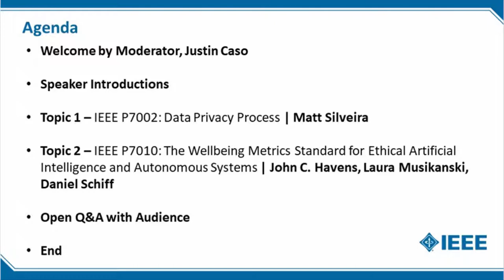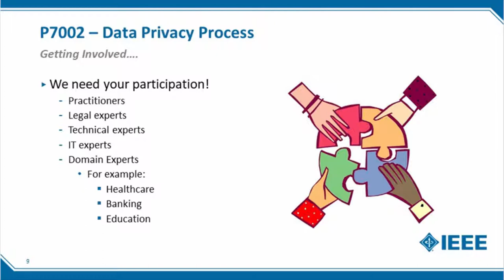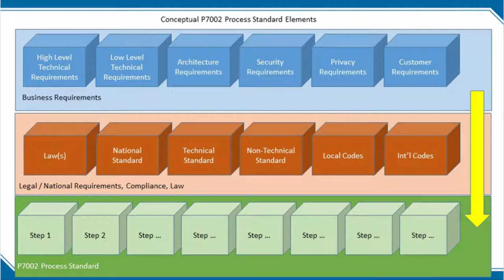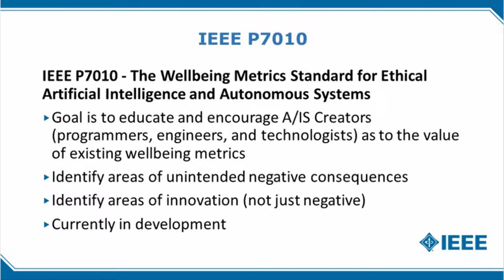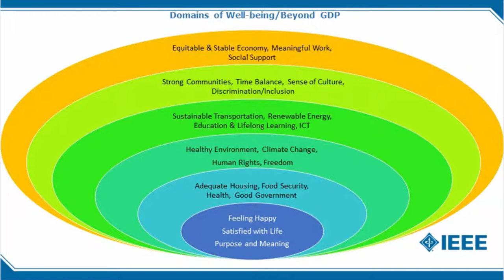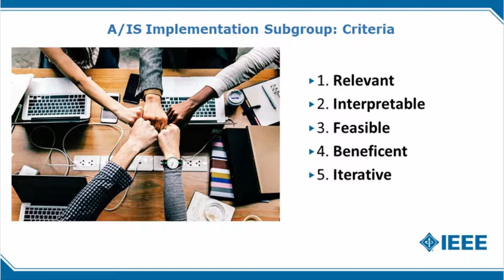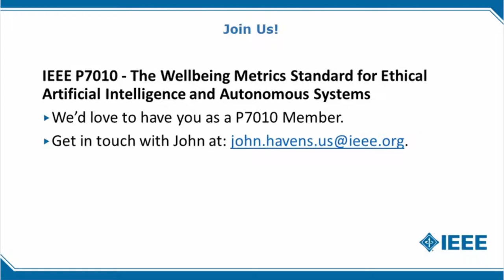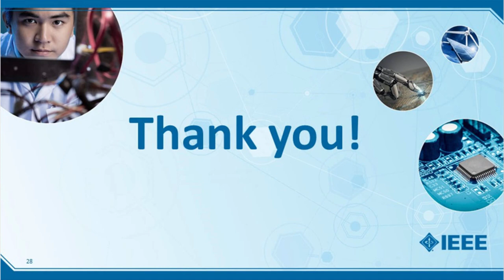Webinar: Ethical Considerations for System Design, Part 3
As the use and impact of autonomous and intelligent systems become pervasive, there is a need to establish societal and policy guidelines in order for such systems to remain human-centric, serving humanity’s values and ethical principles. Inspired by The IEEE Global Initiative on Ethics of Autonomous and Intelligent Systems, the IEEE Standards Association (IEEE-SA) currently has fourteen standards projects, the IEEE P7000™ series of standards, under development to allow for an elevated level of trust between people and technology that is needed for its fruitful, pervasive use in our daily lives.

The third in a series, this webinar focuses on the following projects in the IEEE P7000 series of standards under development:

IEEE P7002™ - Data Privacy Process will specify how to manage privacy issues for systems or software that collect personal data.
IEEE P7010™ - Wellbeing Metrics Standard for Ethical Artificial Intelligence and Autonomous Systems that will establish wellbeing metrics relating to human factors directly affected by intelligent and autonomous systems and establish a baseline for the types of objective and subjective data these systems should analyze and include (in their programming and functioning) to proactively increase human wellbeing.